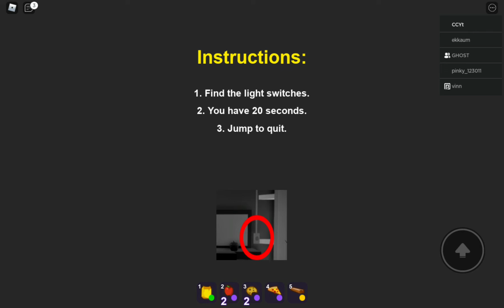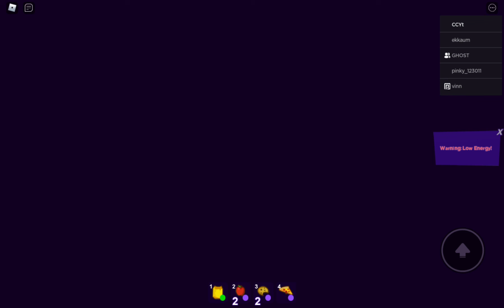Criminals broke into my house!! |break in part 1 roblox